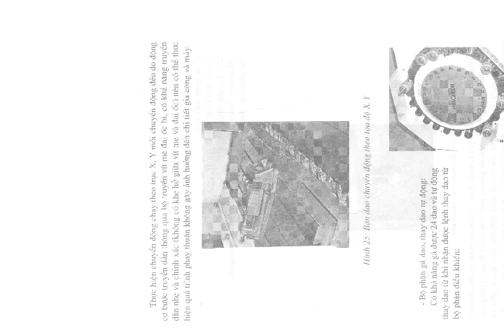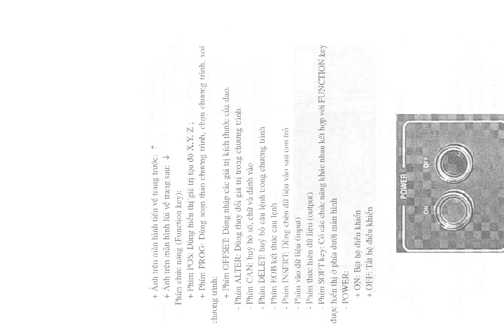Giáo trình máy và lập trình CNC part 5